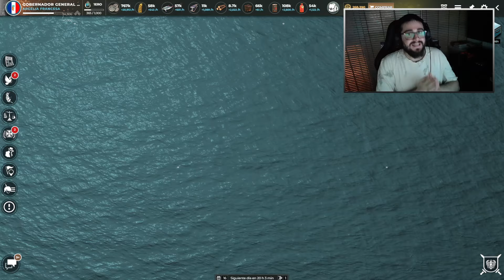CAP. 7: ENTRADA TRIUNFAL POR ASIA || PARTIDA DE 100